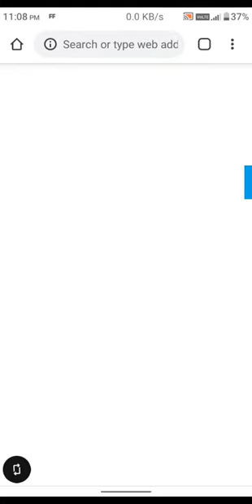Game like Minecraft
In this video I played a game like Minecraft